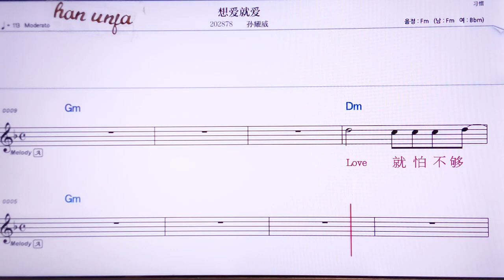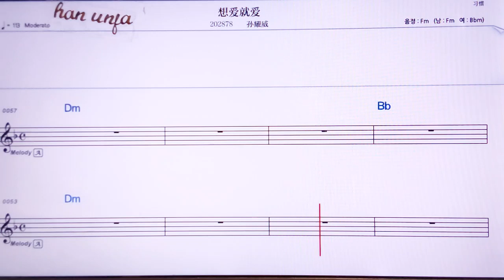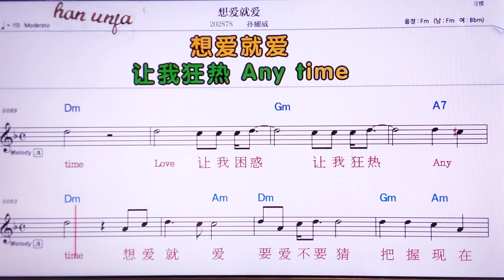💖샹아이지우아이/쑨야오웨이 👍MR,노래방, 악보, 코드,Karaoke With Sheet Music